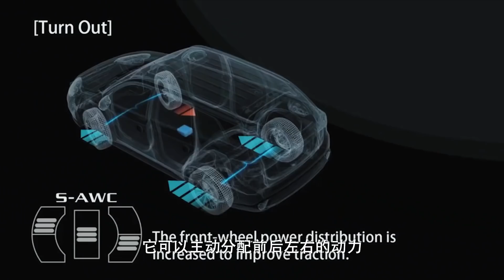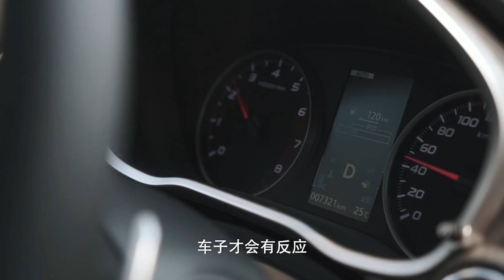【袁启聪车评】珠海曾经很威的三菱，现在要靠他翻身？